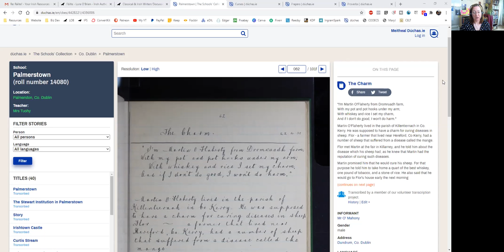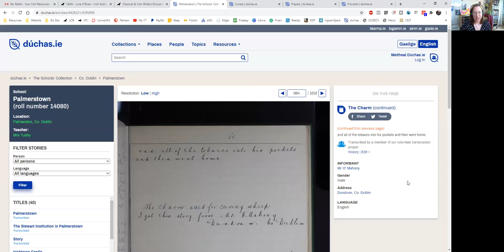Irish Fairy and Folk Tales | The Sheep Charm (Dublin Kerry) | Lora O'Brien - The Irish Pagan School